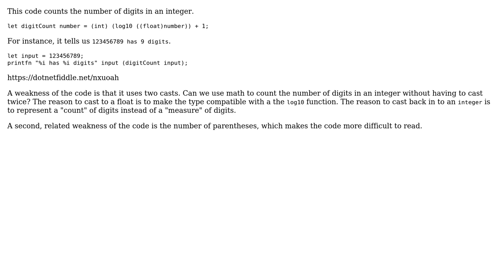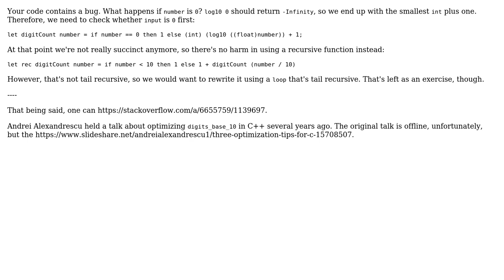Code Review: Count the number of digits in an integer using F# and log10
With thanks & praise to God, and with thanks to the many people who have made this project possible! | Content (except music & images) licensed under CC BY-SA | Music | Images & others | With thanks to user Zeta user Shaun Luttin and the Stack Exchange Network Trademarks are property of their respective owners. You are responsible for your own actions.